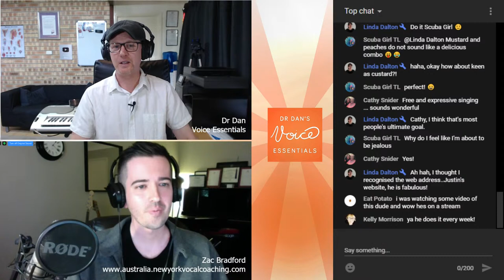Choosing the Right Technique for the Right Genre | Zac Bradford with DrDan 🔴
You may have heard it said, "If you want to learn to sing anything, then you need to learn classical voice." Wrong! So, what are the similarities and differences needed for moving between genres and how do we use the different techniques when learning to sing? Join Dr Dan and Zac Bradford for a highly entertaining discussion about the importance of 'horses for courses!'

1.
4. A dialogue box will appear, allowing you to select to receive All notifications.
5. Click Save.